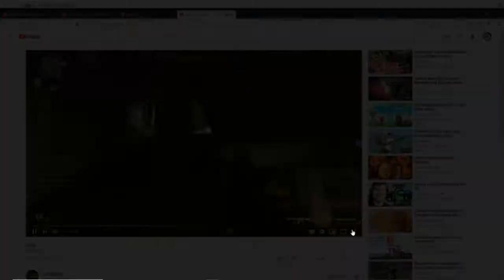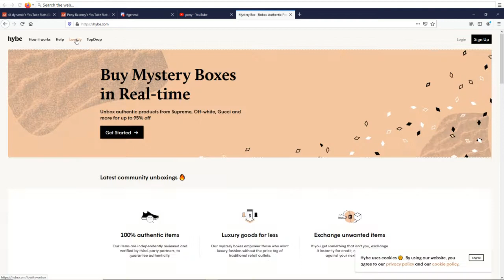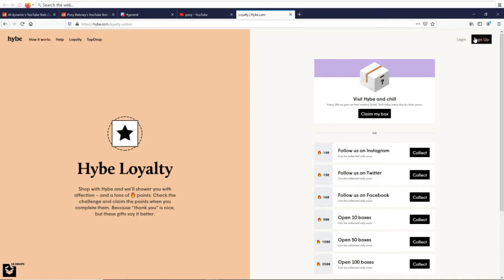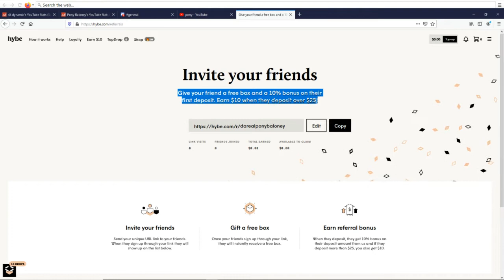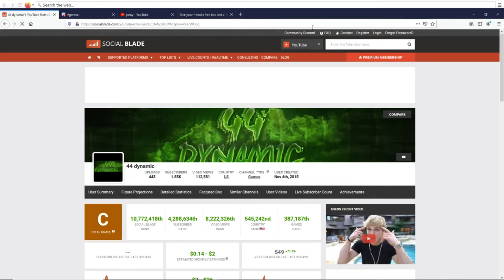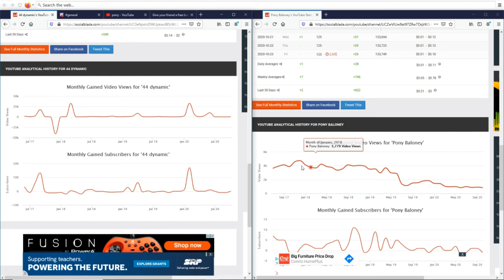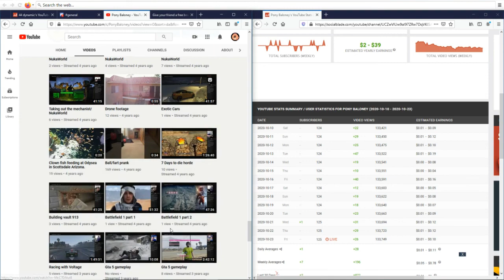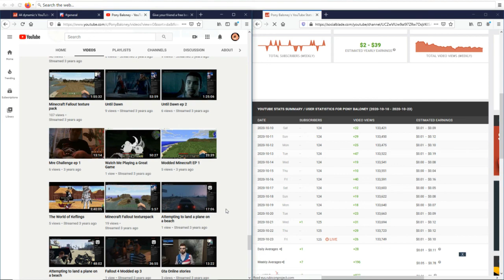My Reaction to "The Downfall of Ponybaloney (MINI DOCUMENTARY)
In today's video, I will be reacting to my friends video on the "Downfall" of me. We are still on good terms I promise.

for a free box and an extra 10% bonus on your first deposit.

to talk with me and others.